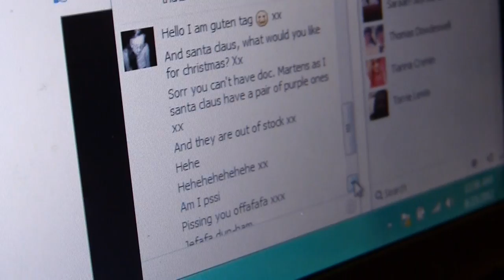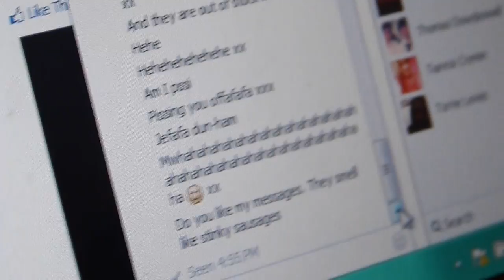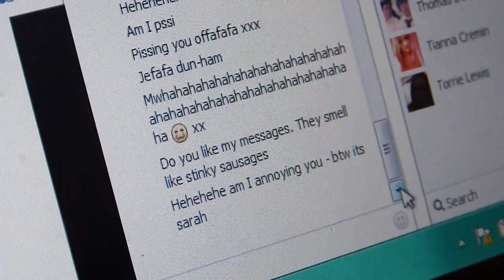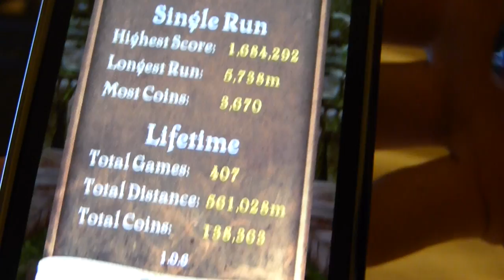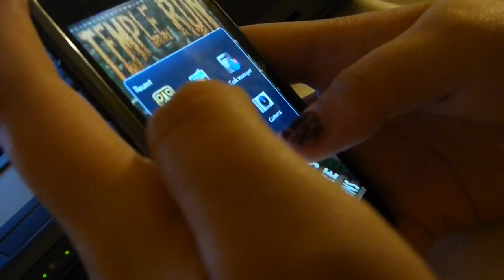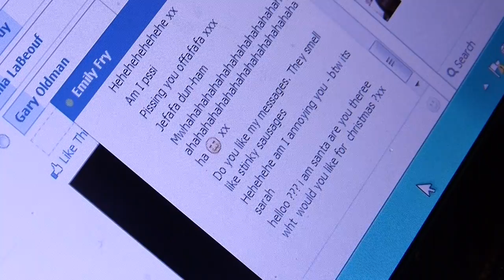Dead Moths And Cute Omnom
Episode 3 of the Molly and Sarah Show